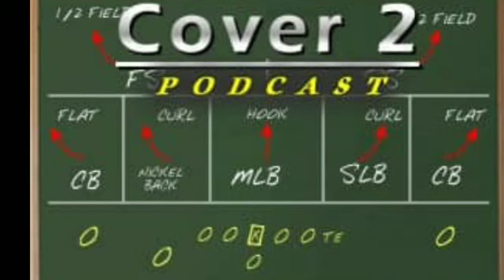Cover 2: Super Bowl LIII (Ep. 47)